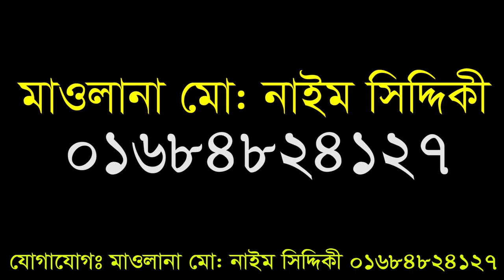হৃদয় ঠান্ডা হওয়া রয়ান || Hafizur Rahman Siddiki || মারকাজ টিভি Markaz Tv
Shykh  Hafizur Rahman Siddiki

Content Title:  হৃদয় ঠান্ডা হওয়া রয়ান
Hujur’s Name: hafizur rahman siddiki hafizur rahman siddiki waz
phone number:

▩Watch our Latest Bangla Waz:
►Content Title: